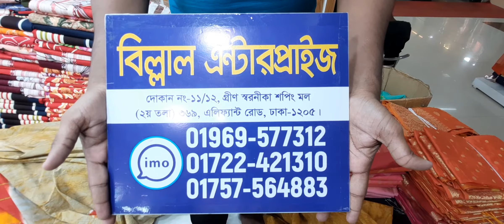বিহারি ভাটিক এর বেড সিট ৬৫০ টাকা